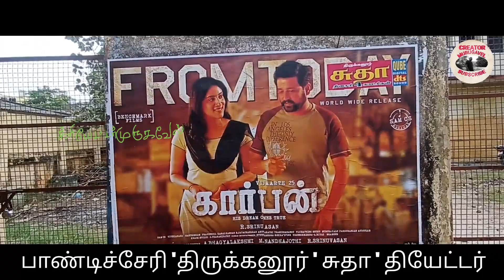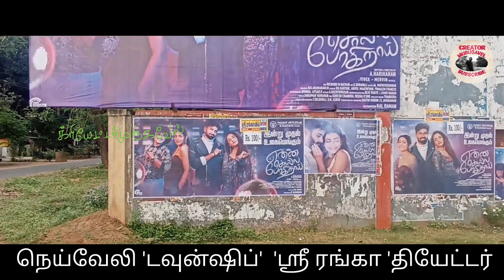Part -75 Sri Ranga Theatre Neyveli.....